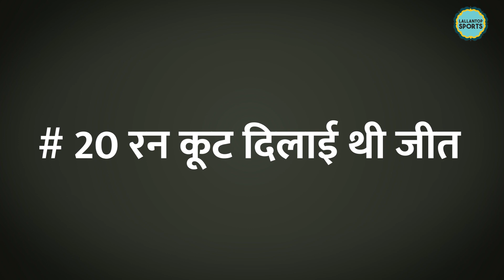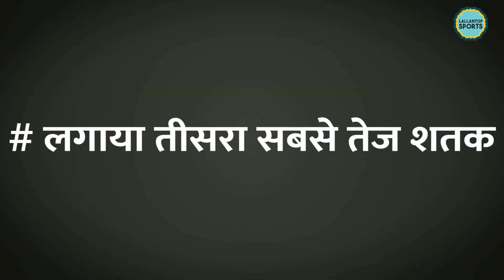Michael Bracewell, धुरंधर कीवी बल्लेबाज की विकेटकीपर से स्पिनर बनने की मजेदार कहानी | IND vs NZ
Michael Bracewell, New Zealand all-rounder, scored a century in India vs New Zealand ODI match on Wednesday. It was his 2nd ODI century. However, his impressive performance went in vain as the men in blue beat Kiwis by 12 runs in Hyderabad and took a 1-0 lead in 3-match series. Watch the video to know more about Bracewell cricketing career.